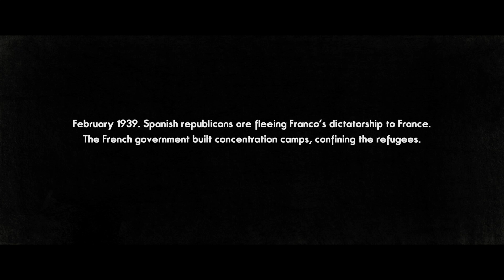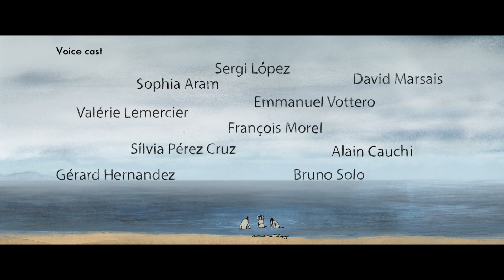JOSEP Trailer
A film by Aurel / A Distrib Films US Release

February 1939. Spanish republicans are fleeing Franco’s dictatorship to France. The French government built concentration camps, confining the refugees, where they barely have access to hygiene, water and food. In one of these camps, separated by barbed wire, two men will become friends. One is a guard, the other is Josep Bartoli (Barcelona 1910 – NYC 1995), an illustrator who fights against Franco’s regime.